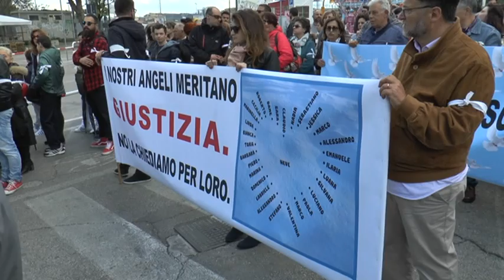Rigopiano, flash mob a tre mesi dalla tragedia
A tre mesi dalla tragedia della valanga che ha travolto l’Hotel Rigopiano causando la morte di 29 persone, ieri a Pescara si è svolto un “flash mob” organizzato dal comitato “Vittime di Rigopiano”